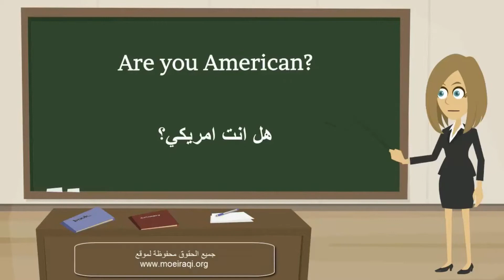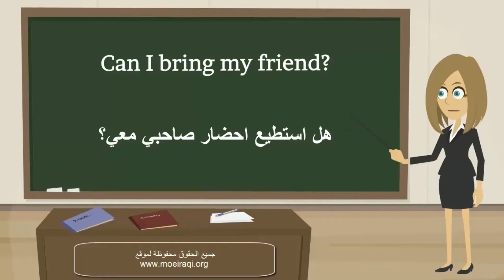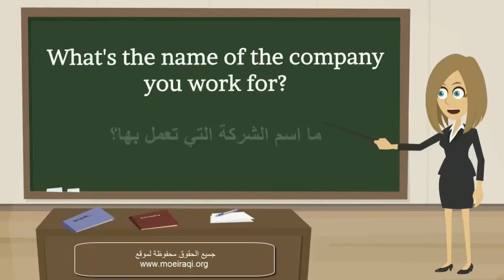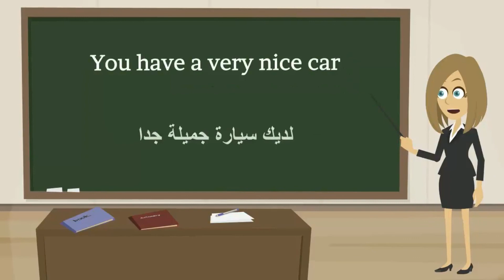Arabic Essentials: Simple Phrases Guide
Learn essential Arabic phrases with this simple guide! Perfect for beginners looking to learn basic Arabic phrases for travel or everyday conversations. Start expanding your language skills today!